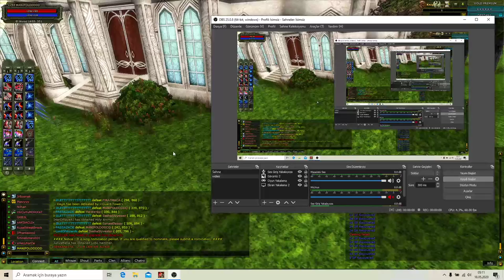Gold Pre ile Ardream karekter dizme (Destan) day 16